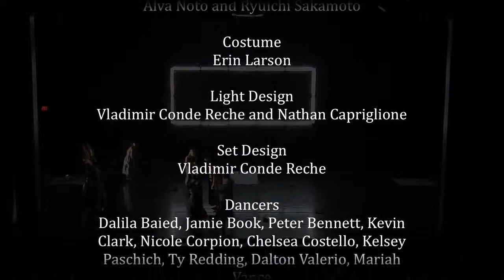[ i ] excerpt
New worked created in Spring 2014 at the University of New Mexico.